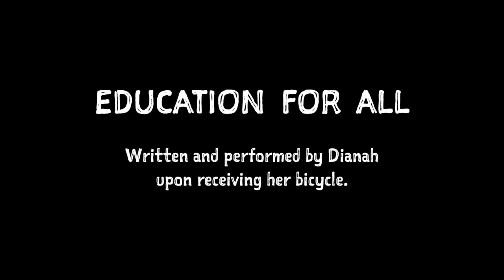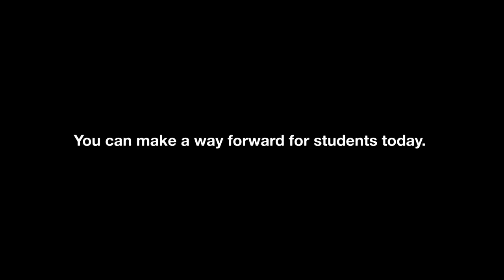Education For All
18-yr-old Dianah shares a poem of celebration upon receiving her Buffalo Bicycle.